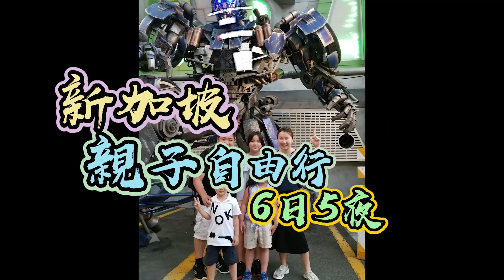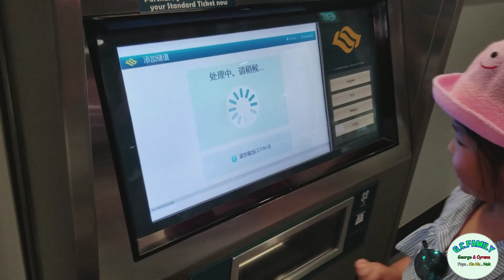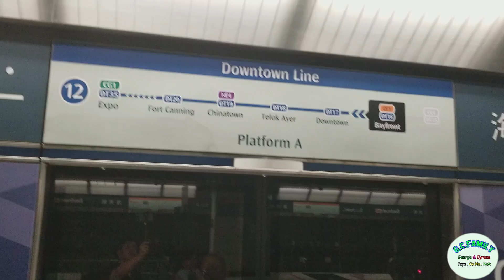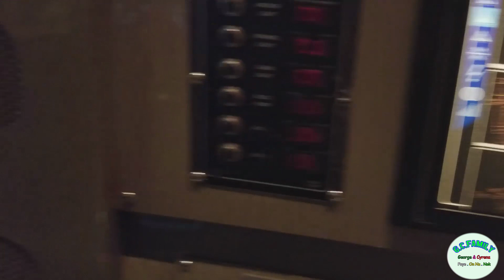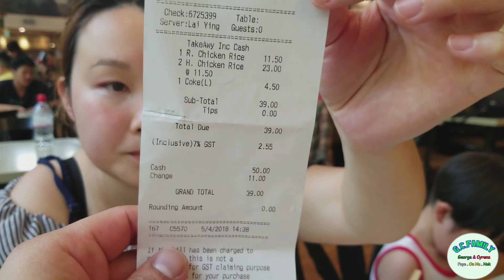佐治gcfamily | 【 新加坡 親子遊Vlog】Day3 聖淘沙 環球影城 Part 1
因為影片比較長,所以會分開 part1 & part2 請大家留意!

新加坡環球影城

主題樂園是位於新加坡聖淘沙名勝世界，園內分為七個主題景區，共有 24 座新奇好玩的遊樂設施，這天我們一家在這裡玩了一整天,大家都很開心,如果大家嚟緊嘅假期想同小朋友去"新加坡",希望你睇完呢條片之後會幫到你。

**新加坡環球影城的人流比較少， 大家可以不用買快證!**

我們還有自家的網上女裝店,大家有時間可以上網看看呀!

【新加坡系列】